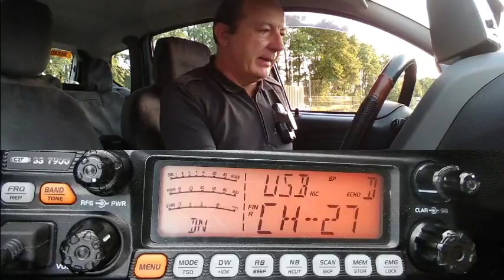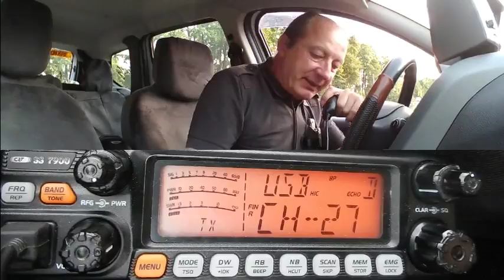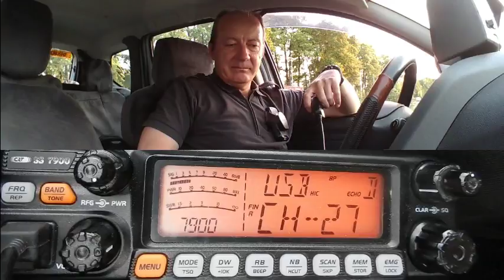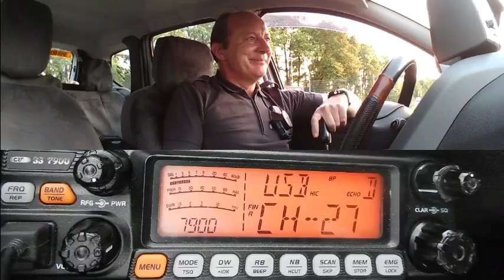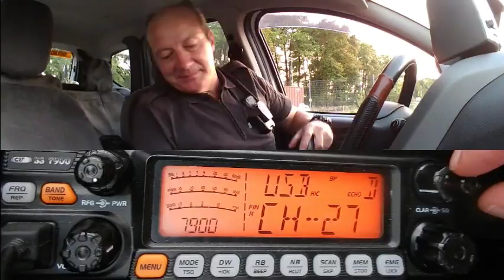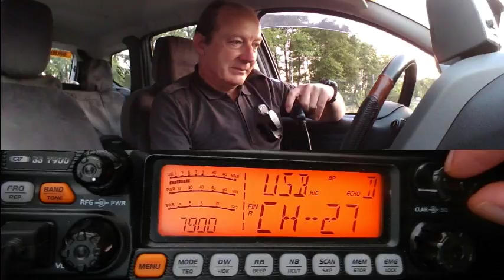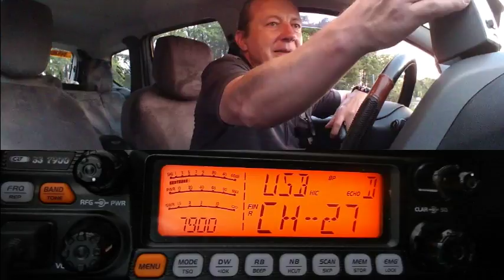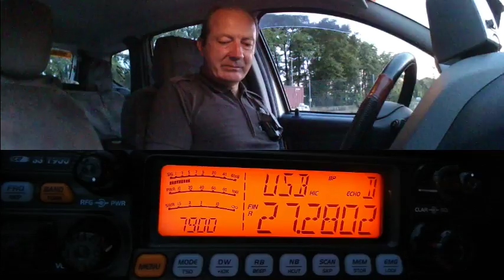S02 06 2018 QSO National Cx27 ERCI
. Les deux perturbateurs sont sur le Libournais.  Merci pour ce QSO.
73'51 de Dundee33 ~ 14DR33 ;)
Pour plus d'info sur la Cibi :